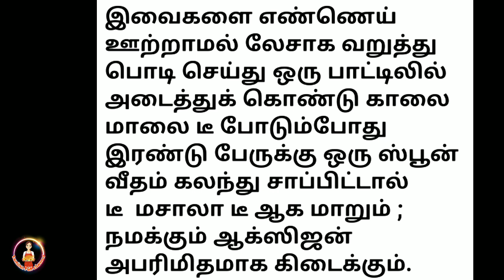ஆக்ஸிஜன் அளவு அதிகரிக்க உதவும் முக்கிய 5 பொருட்கள்|| Herbal Powder to improve oxygen level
ஆக்ஸிஜன் அளவு அதிகரிக்க உதவும் முக்கிய 5 பொருட்கள்

Herbal Powder preparation of oxygen level increasing

ஆக்ஸிஜன் குறைபாடு தீர்க்கும் மருந்து

ORAC oxygen radical absorption capacity